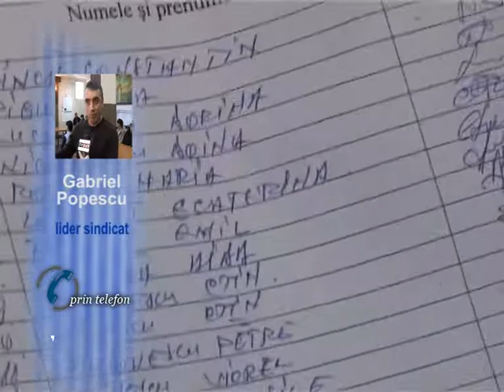angajatii cantinei rovinbari in fara plata